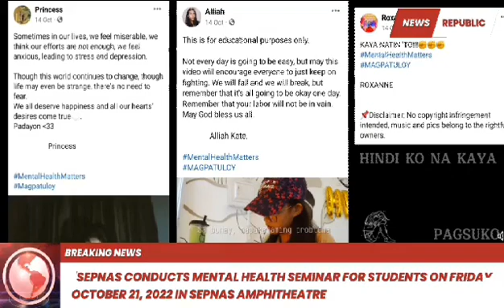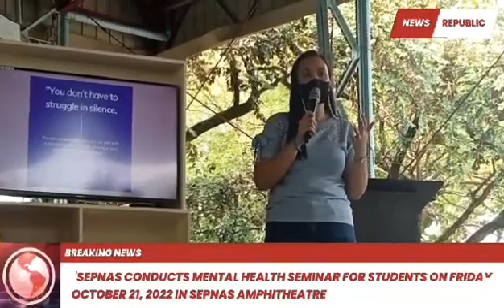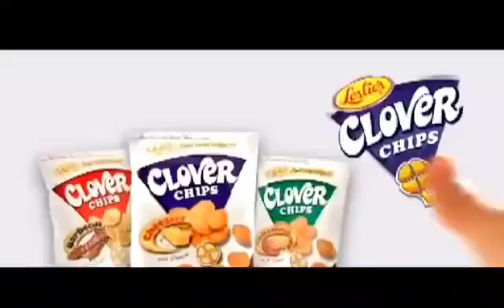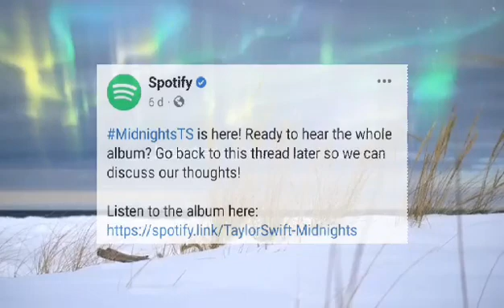EP71 | My Future News Anchor Gian | San Carlos City Pangasinan